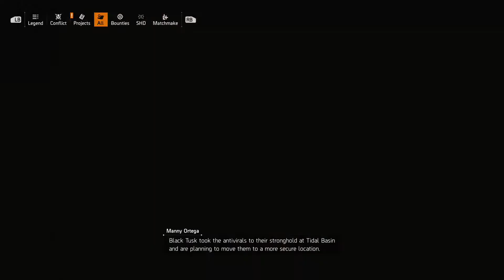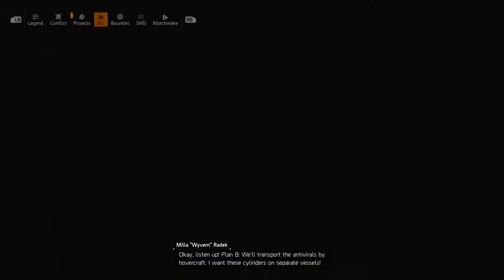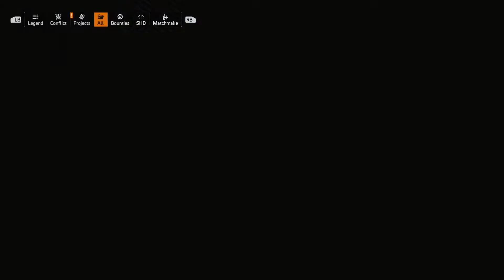The Division 2: Black Tusk Invasion | Tidal Basin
The Division 2: Black Tusk Invasion | Tidal Basin Complete Mission.

Mission Objective: Breach the black tusk compound and prevent missile launch.